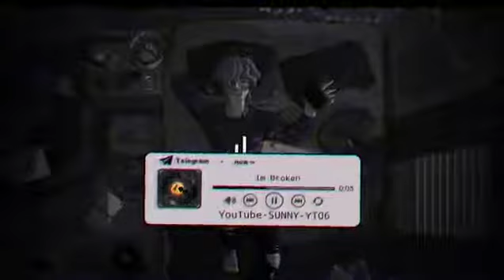Baat na karne se pyaar ktm nhi hota song mere heerey tag someone special❣️ wattsapp status✨